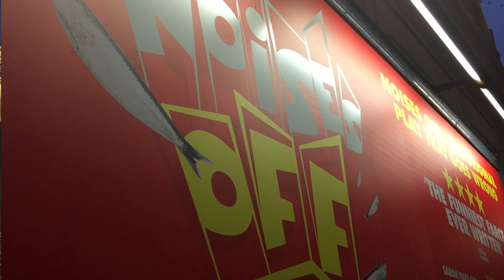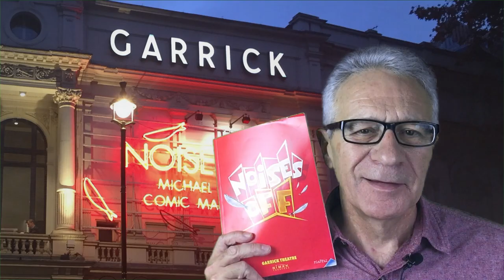Noises Off dir by Jeremy Herrin- review with photos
Paul Seven Lewis has a great time at the opening night of Michael Frayn's farce within a farce Noises Off at the Garrick Theatre in London. This new production originated at the Lyric Hammersmith and is directed by Jeremy Herrin. The cast comprises Meera Syal as a veteran actress Dotty, who can’t remember her lines, Daniel Rigby as an inarticulate lovestruck Garry, Lloyd Owen as an exasperated sarcastic director, Lisa McGrillis as an actor more concerned with her nails than her lines, Sarah Hadland serenely smiling, Richard Henders as a neurotic method actor, Anjli Mohindra and Adrian Richards as the acting stage management who make good innocents unprepared for the brutishness of theatre life, and Simon Rouse as a deaf alcoholic who constantly gets it wrong.  Paul saw the first ever production of Noises Off in 1982. How does this production of the masterpiece compare?
Noises Off ran at the Garrick Theatre until 4 January 2020.
Please don't just like or dislike this video... say why in the Comments below! I'd love to what you think about the show or the review.
Read these reviews at theatre.reviews
Follow on Instagram, X, Mastodon, Threads and Facebook
Paul Seven Lewis received complimentary review tickets to see Noises Off at The Garrick